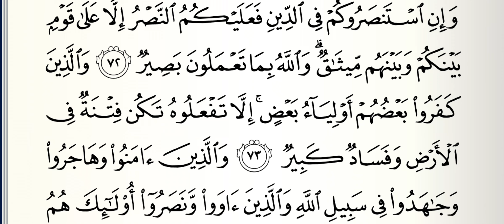Tafseer e Quran || Dars No 278 || Sure Aanfal (سورة الانفال) Aayat No 71 To 73 || تفسیر قرآن مختصر